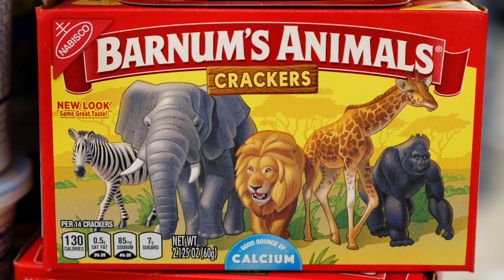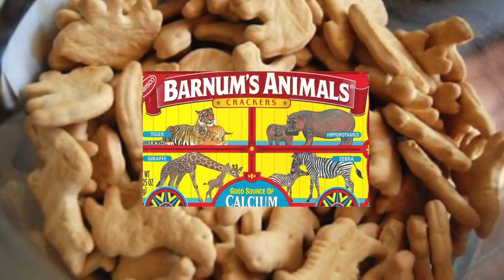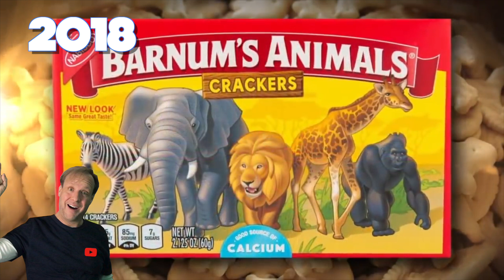Happy National Animal Crackers Day | April 18 | Are They Vegan?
Happy National Animal Crackers Day! It’s a perfect day to celebrate that childhood memory. They’re great for dipping or adding to a fruit tray! Share your photos of your Animal Crackers Day celebration using NationalAnimalCrackersDay on your social media.

National Animal Crackers Day on April 18th each year celebrates a childhood favorite. A box of these sweet animal-shaped crackers not only provided a delicious snack, but they also offered a little entertainment, too!

The celebration brings us back to our childhood memories and the many boxes of Animal Crackers we shared with our friends. Animal Crackers refer to a type of small cookie baked in the shape of circus or zoo animals, such as a lion, tiger, bear or elephant. The most common variety is light-colored and slightly sweet. However, makers also offer chocolate and frosted varieties, too. Even though animal crackers are made with layered dough, much like crackers, they are sweet like cookies.

Animal crackers were already a popular treat, when Stauffer’s Biscuit Company began commercially producing their original recipe circus crackers in 1871. Stauffer’s unique baking process created a slightly sweet, crispy, cracker-like biscuit that dominated the growing animal cracker category for years. Then, in 1902, the big competition arrived that transformed the animal cracker industry forever.

Although not first to market with animal crackers in America, when the National Biscuit Company, Nabisco, introduced their brand of animal crackers packaged in small boxes that looked like P.T. Barnum circus train cars, they quickly became the most popular brand of animal crackers in America. Their ingenious circus-train-themed packages were initially sold as Christmas tree ornaments. The colorful boxes sporting exotic animals in circus train cars with a string for hanging on the tree were an immediate hit with children who begged for boxes of animals to carry around by a string. When all the animals in a box had been devoured, children filled the circus car boxes with childhood treasures, creating an unexpected shelf life extension and bonus marketing for the Barnum’s Animals brand.

But not all animal crackers are created equal, and despite the popularity and fast ascension of Nabisco’s Barnum’s Animals to the iconic childhood cookie, many people still preferred the original Stauffer’s Animal Crackers recipe. The difference in texture and flavor between the two brands is distinctive, and there remains a continued strong market for both brands of animal crackers to this day.

Stauffer’s Biscuit Company still produces Original Animal Crackers using the original 1871 recipe. Their strategy has been to produce a consistently crisp, layered dough cracker that is more like a traditional English biscuit, and less sweet than a cookie.

Nabisco still produces its colorful, wild animal-themed, small-carton packaging that appeals to young children. Nabisco’s animal crackers are a little sweeter and softer in texture than a cracker or biscuit. Some animal cracker aficionados would argue that Nabisco’s Barnum’s Animal Crackers are actually animal cookies, not crackers. Nabisco changed the name of their product from Barnum’s Animals to Barnum’s Animal Crackers in 1948, a move probably not necessary to remain the category leader as is evidenced by the product’s fast rise to fame and continued appeal to children.

Whether you prefer the crispy biscuit-like crackers or the sweeter, softer cookie-like variety, on National Animal Crackers Day, we’re of the notion that the more animals in the parade, the merrier. We’re not sure exactly when animal crackers were first commemorated with their own special date on the calendar, but on National Animal Crackers Day we are all-in and all about animal crackers on parade.

And YES, almost every brand of animal cracker is vegan. Check the label for dairy, just in case.

00:00 Intro
00:12 OH NO!
00:17 What is National Animal Crackers Day
01:14 It's all about marketing
01:58 Did you know?
02:10 Set them free!

Thank you for listening and reading today. Take it easy, man.

Item ID:                         EDW742K
Author Username:                 simming
Licensee:                        Kevin Fleenor
Registered Project Name:         National Sorry Charlie Day 2021
License Date:                    April 5th, 2021